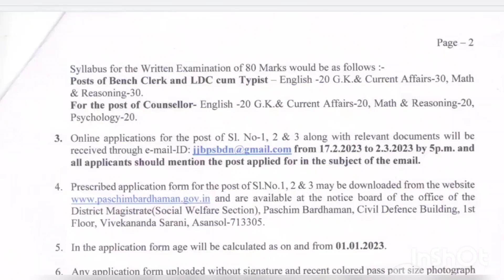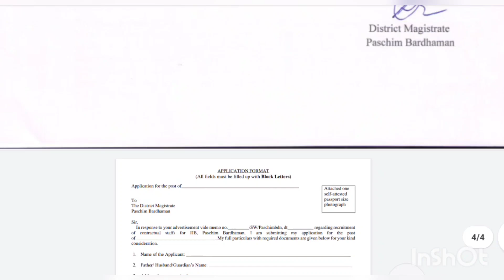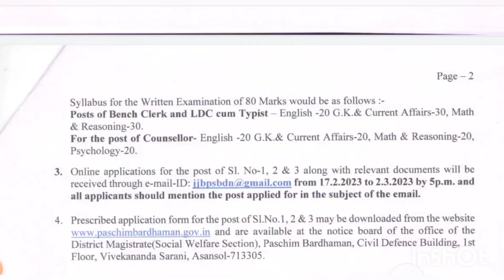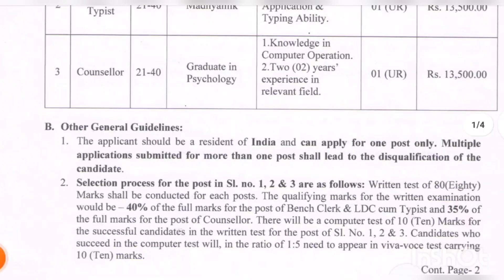মাধ্যমিক পাশে জেলা পরিষদের কর্মী নিয়োগ ।। chakrir khobor 2023 today .West Bengal group D job